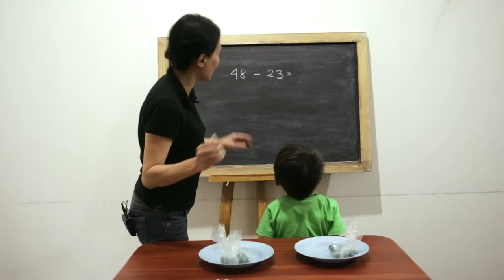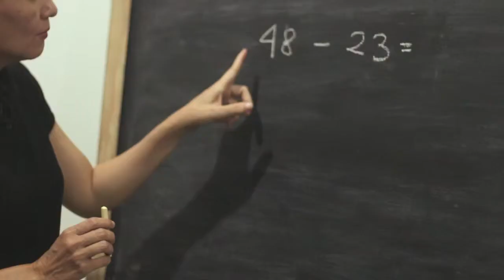SD Matematika - Pengurangan 1-100 Tanpa Coret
Belajar mengenai pengurangan 1-100 tanpa coret , agar mudah dimengerti oleh anak.